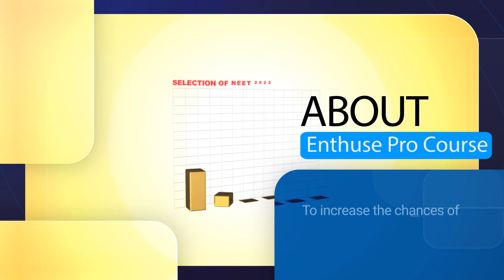Give your NEET 2023 the ultimate boost with ALLEN's Enthuse Pro Course | Prepare for NEET (UG) Exam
This is the best time to start your NEET 2023 preparation with ALLEN's most sought-after "Enthuse Pro Course." The course is designed for students in class 11th who wish to crack NEET. It is an excellent opportunity for every aspirant who wants to give their NEET preparation a fresh start and strengthen their practice to increase the probability of selection. Watch the entire video to know how the course is the best solution for every NEET 2023 aspirant.

➡️ Important Information for you:
👉🏻 For Any Entrance Exam like: JEE (Main), IITJEE, & NEET (UG), CBSE, State Board Exams, KVPY & Olympiads Latest Updates. Keep Visiting

👉🏻 Do you want to get all information about ALLEN Career Institute, new course, fee structure, ASAT, and results, Visit our official

👉🏻 The Biggest Talent Encouragement Exam – TALLENTEX 2022 is here to reward students of Classes 5th to 10th with exciting cash prizes from a pool of ₹ 1.25 Cr. and scholarships worth ₹ 200 Cr.

👉🏻 Given the growing demand of Distance Education for engineering and even medical; ALLEN, the pioneer of coaching institutes for competitive exams, started ALLEN Distance Learning courses for NEET-UG and IIT-JEE with the aim to help students who are not able to join classroom classes get the expertise & proficiency of ALLEN at the comfort of their home.